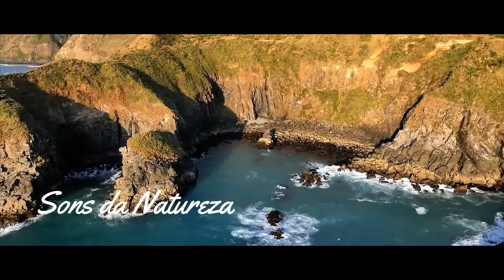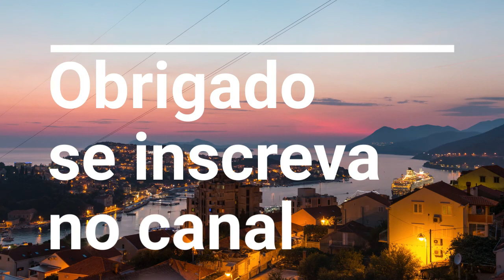Musicas para relaxar sem direitos autorais